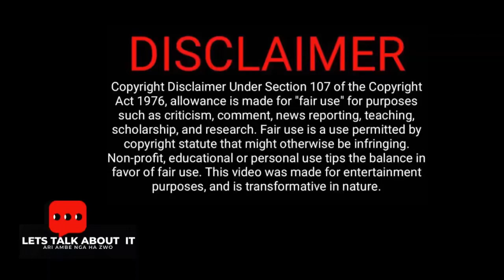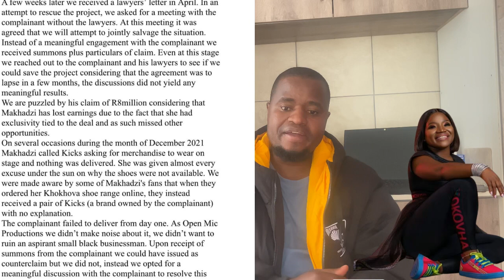Open Mic releases statement defending Makhadzi after being sued by kicks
Open mic is standing  up for their artist Makhadzi on the matter she is facing with Kicks regarding kokovha sneakers